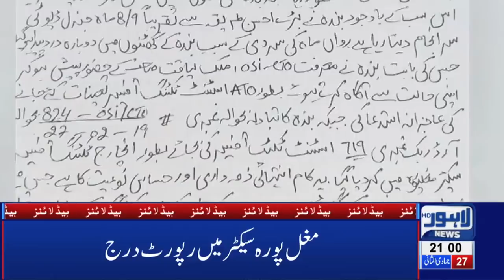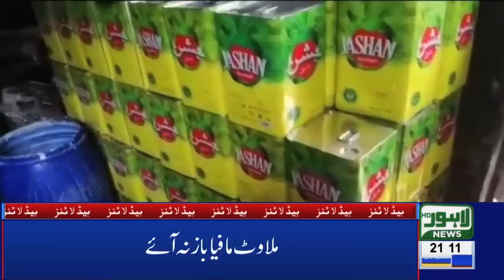09 PM Headlines | Lahore News HD – 4th March 2019